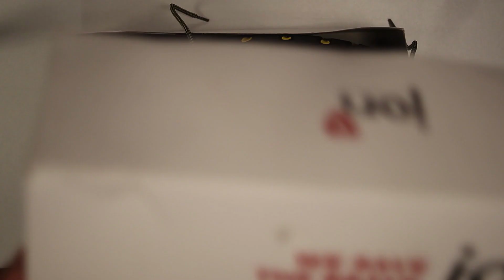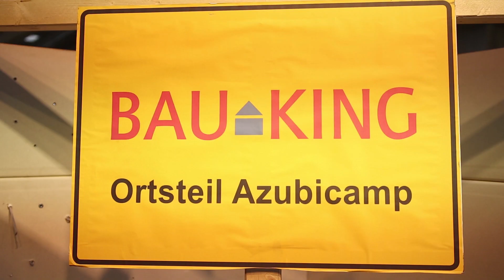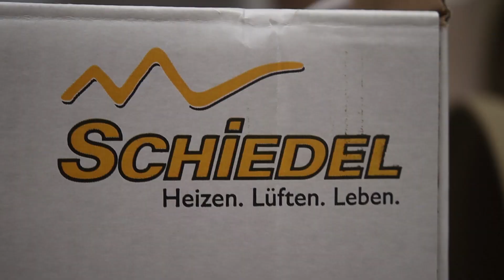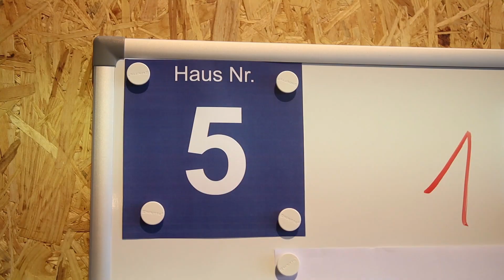SO baust du ein Haus selber | zu Besuch beim BAUKING AZUBICAMP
Bauking hat mich freundlicherweise dazu eingeladen, das Azubicamp 2019 zu begleiten.
Beim Azubicamp haben allen Bauking-Azubis aus dem zweiten Lehrjahr die Chance, alle Produkte die sie vertreiben auch einmal in der Praxis zu testen.
Vor Ort waren 50 Azubis sowie Vertreter aus der Industrie, darunter Knauf, Redstone, Sopro, Isover, Tubag, Schiedel, Velux, Mehlskamp, Herman, Fischer, Dewalt und ACO.
Insgesamt findet das Azubicamp zum sechsten mal statt.